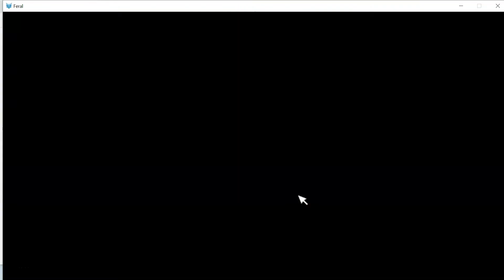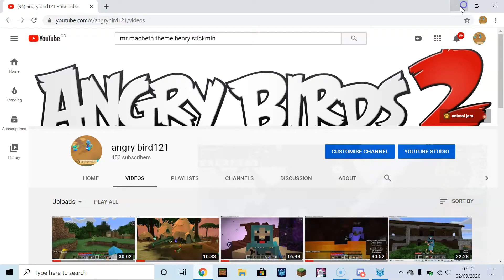digging with rootkit! feral beta quest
this quest reveals a lot of tundra lore!